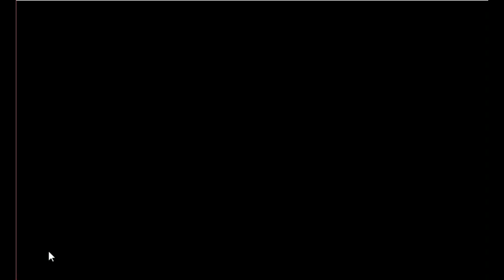Agile Octopus Escape Game Walkthrough - Avm Games.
Description : Agile Octopus Escape is the latest point and click escape game created by aVmGames.com. There were a few beautiful houses in a river forest village. A octopus lived in that village. One day, the octopus was unexpectedly stuck in a house. It is your duty to rescue the octopus who lives there. It will help you to find the hidden clues to save the octopus. Find all the clues and free the octopus. The trick is to get all the clues that are a bit harder to find, but somehow it may be interesting. Good luck and have fun!